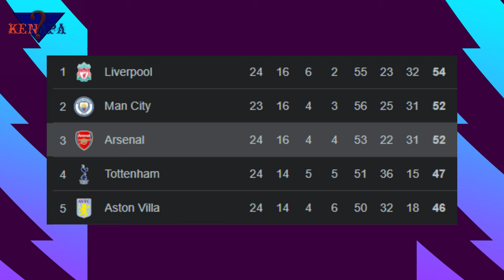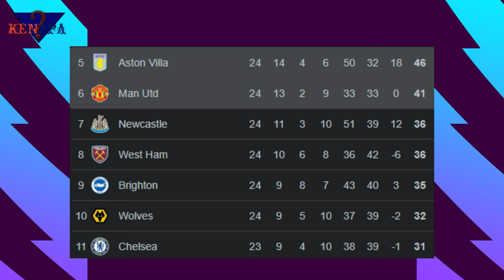Man United Permalukan Aston Villa di Kandangnya🔴Arsenal Pesta Gol🔴Pantai Gading JUARA Piala Afrika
Hallo terimaksih telah vidio ini

1. Liverpool Ramaikan Perburuan Martin Zubimendi
2. Inter Milan, Barca dan Munchen Sama sama Pantau Gelandang Juventus
3. Enzo Fernandez Tawarkan Diri ke Barcelona
4. Alphonso Davies Batal Gabung Real Madrid, demi Terima Pinangan Tim Liga Inggris.
5. Frenkie De jong, terbuka Pindah ke Manchester United.
6. Unbeaten Xabi Alonso Berlanjut
7. Liverpool Cetak Rekor Jumlah Penonton Terbanyak Di Anfield
8. Liverpool Bersaing Dengan Arsenal Untuk Dapatkan Nico Williams
9. Barcelona Juga Memantau Perkembangan Julian Nagelsmann
10. Diincar Liverpool, David Hancko Justru Perpanjang Kontrak Di Feyenoord
11. Hasil West Ham vs Arsenal: Skor 0-6
12. Hasil Aston Villa vs Manchester United: Skor 1-2
13. Hasil Sevilla vs Atletico Madrid: Skor 1-0
14. Hasil Barcelona vs Granada: Skor 3-3
15. Hasil AC Milan vs Napoli: Skor 1-0
16. Final Piala Afrika 2023: Nigeria vs Pantai Gading, Skor 1-2